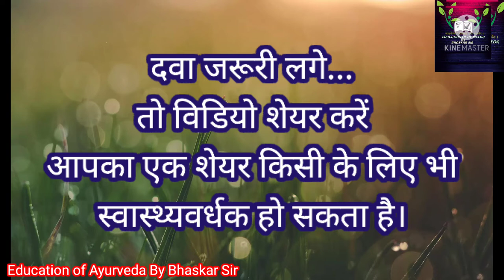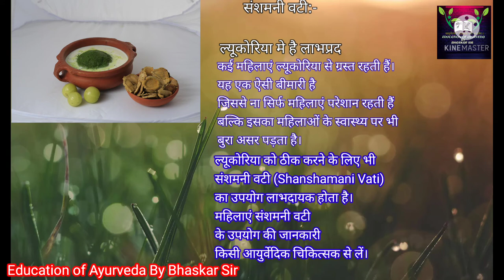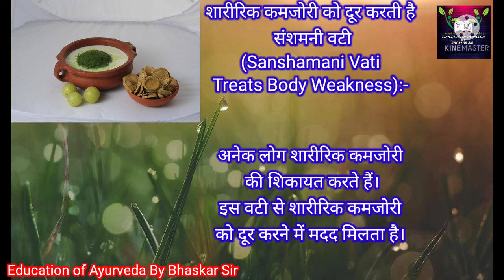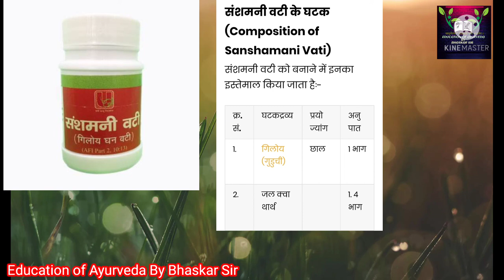Sanshmani Vati || Ayurvedic Best Medicine || Fever Leucorrhoea sweating Jaundice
संशमनी वटी का प्रयोग बताए गए सभी रोगो में कर सकते हैं। अत्यधिक लाभ के लिए चिकित्सक की परामर्श अवश्य लें।

आपको ऐसी ही आयुर्वेदिक तथा एलोपैथी की दवाओं का ज्ञान यहां मिलता रहेगा तो जुड़े रहे हमसे।

हमसे जुड़े...